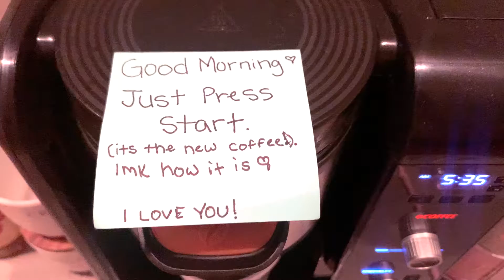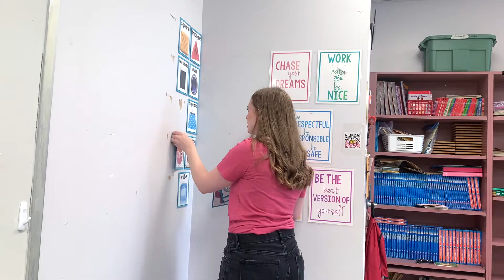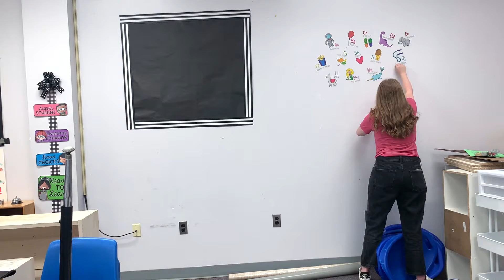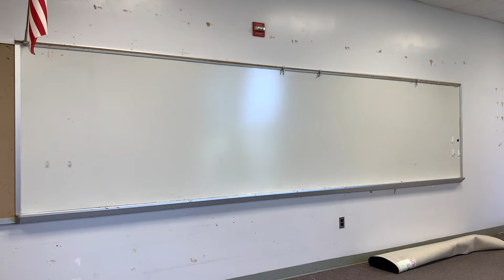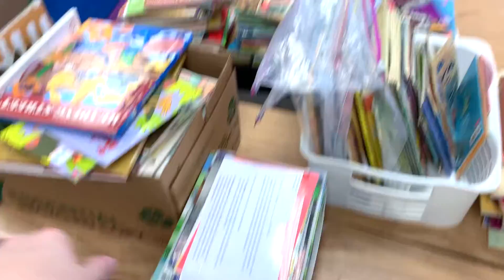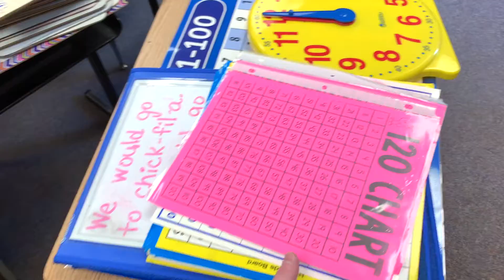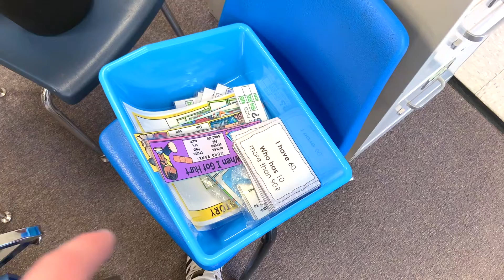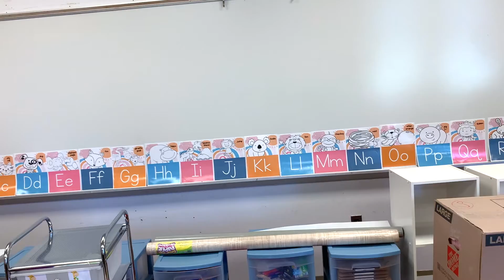CLASSROOM SET UP 2022 - week 1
It's finally time!! Thanks for letting me bring you along with me on the hard parts of setting up a classroom.